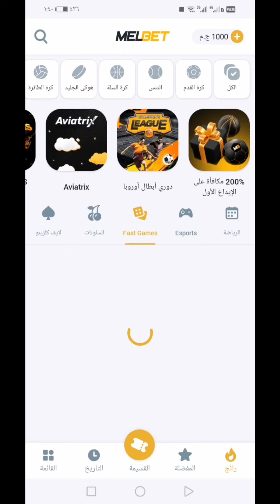المرهنات خسارة بدون مكسب /2000خسارة فى 5 دقايق